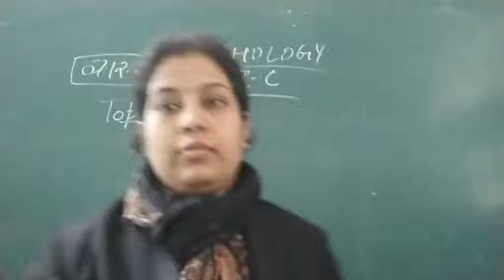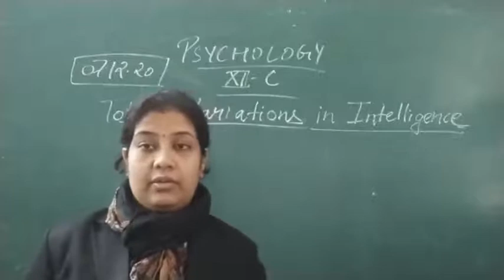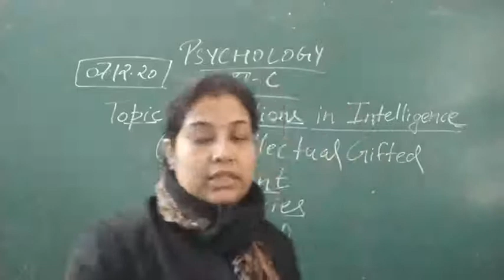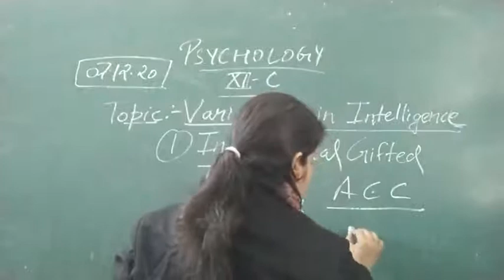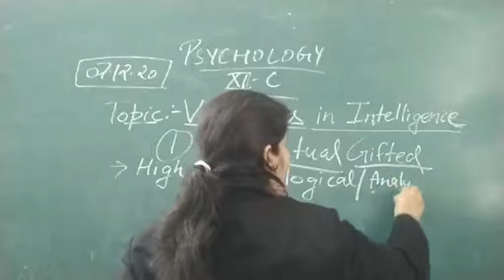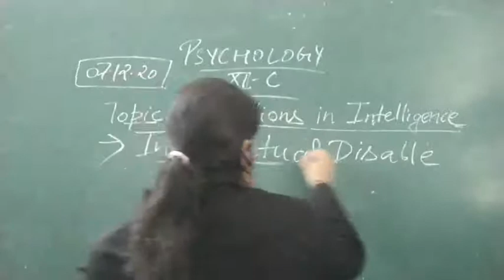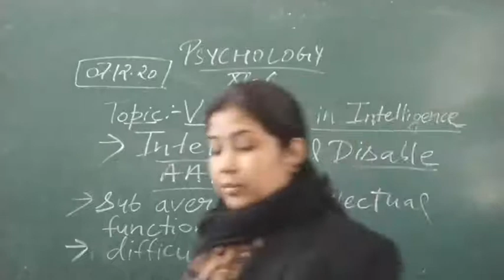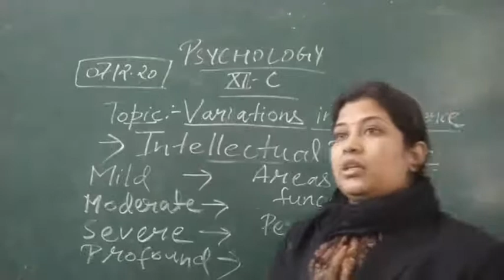Class XII C Psychology 07-12-2020 by Mrs. Khushboo Agrawal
Class XII C Psychology 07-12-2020 by Mrs. Khushboo Agrawal-Revision of the chapter Psychological Attributes-About variations in intelligence